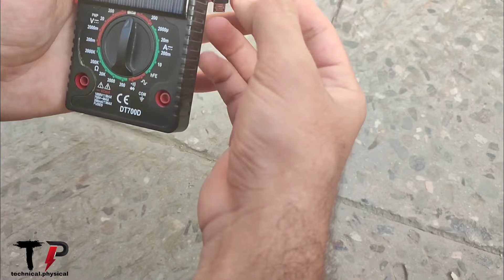DIY Solar Power bank with multimeter/ Free energy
Solar Power bank with multimeter/ Free energy

you can follow me through the following link and
 also support\

Hello
I am Arya.

I invite you to see the experiments, crafts, technical and physical entertainment of Pajem

this playlist is useful for you

 you can follow me at the following addresses